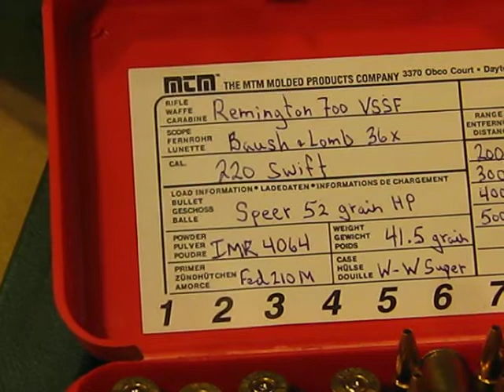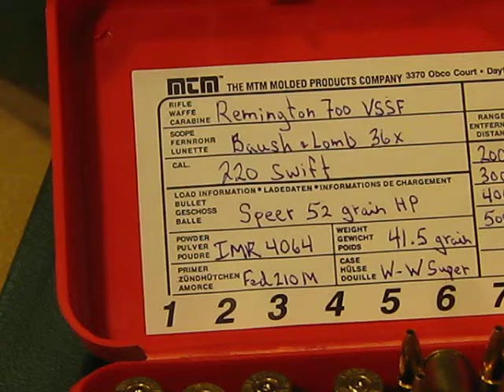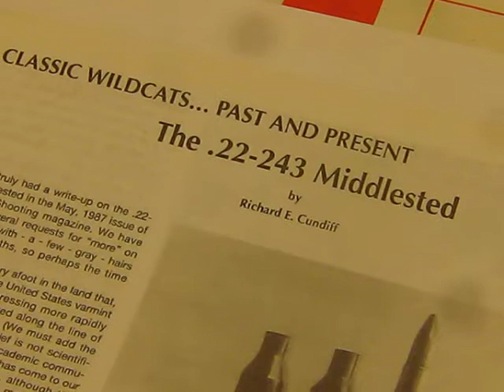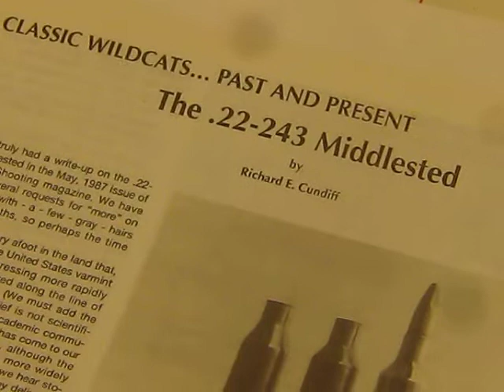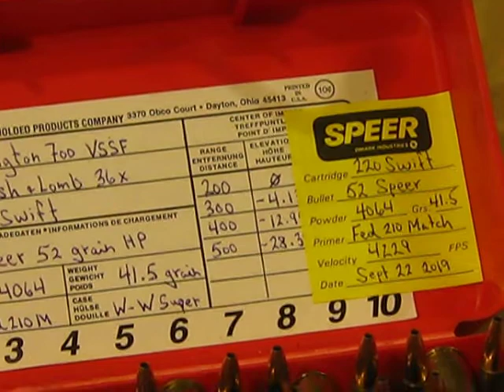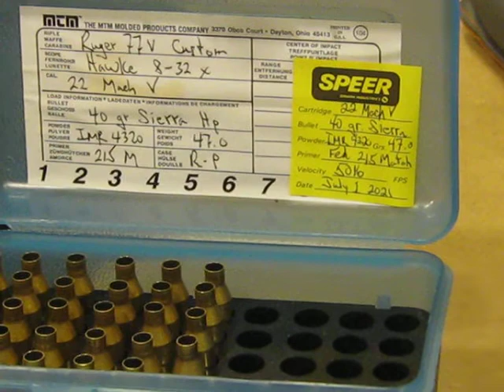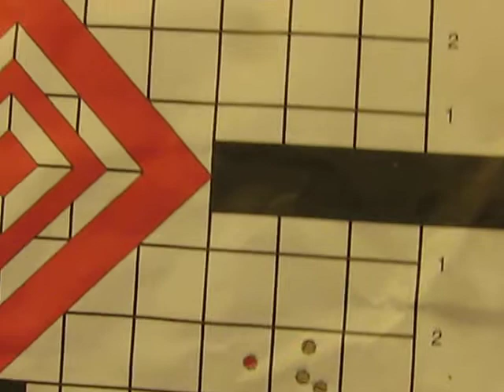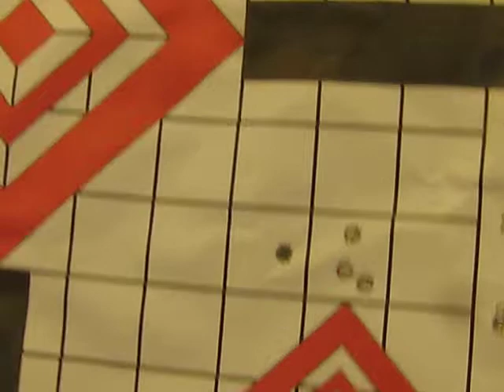Ultra high velocity 22-243 Middlestead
In this largely pointless and meandering episode, I give a Readers' Digest version of an experiment I explored in 2013. I describe this experiment to duplicate Philip B Sharpe's claim that a 219 Improved Zipper variant could penetrate a 1" mild steel plate at 200 yards.